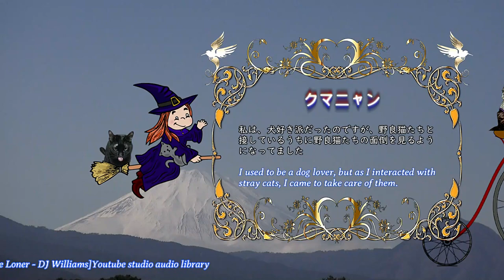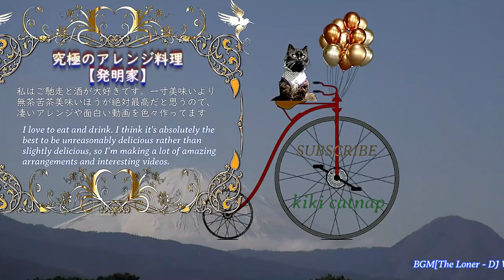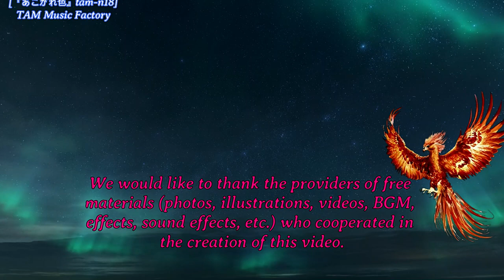I will fly things of various genres 4th 色んなものを飛ばすよ 4th